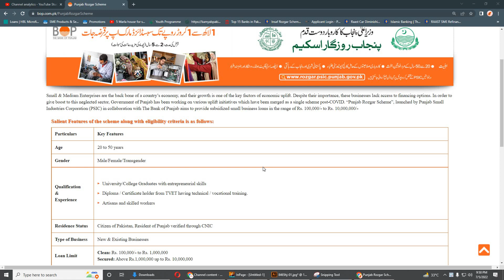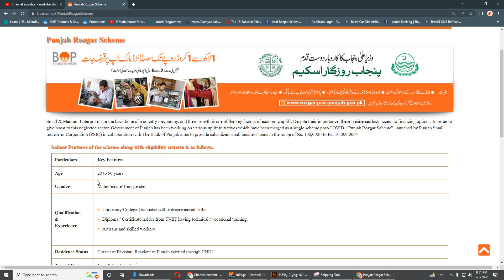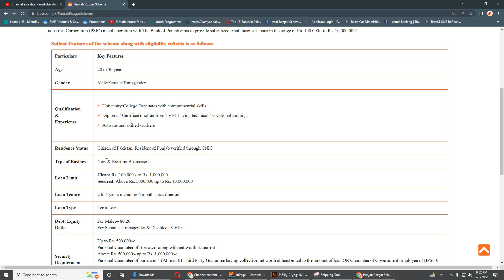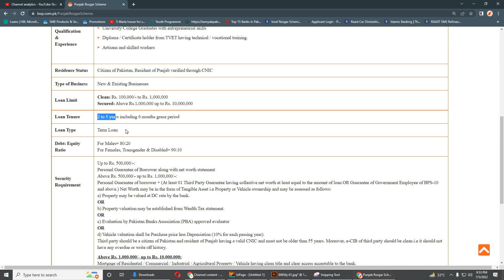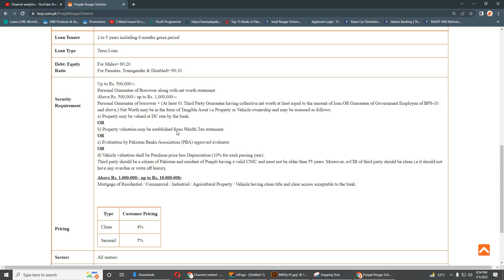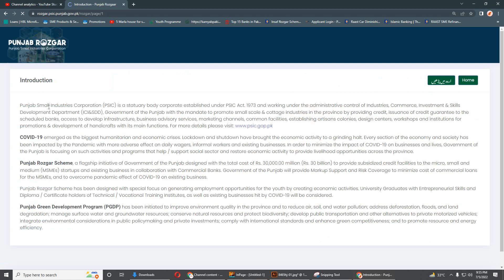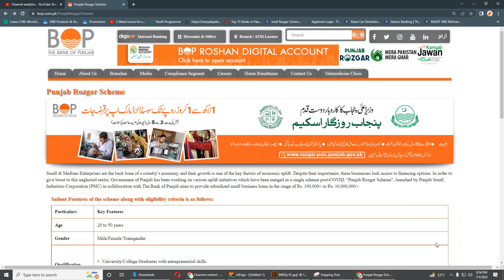Punjab Rozgar Scheme Registration Open 2022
Qualification
Experience
University/College Graduates with entrepreneurial skills
Diploma / Certificate holder from TVET having technical / vocational training.